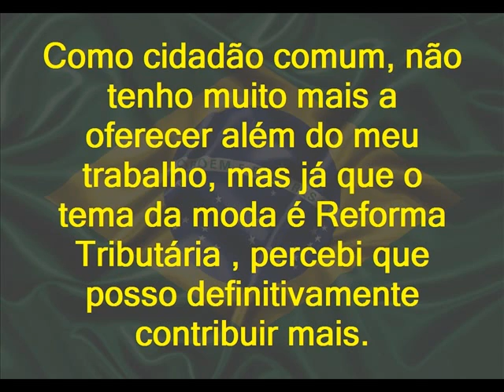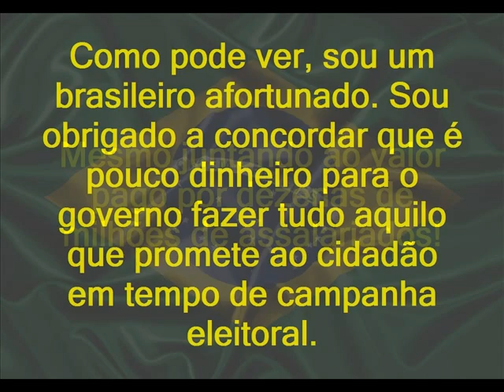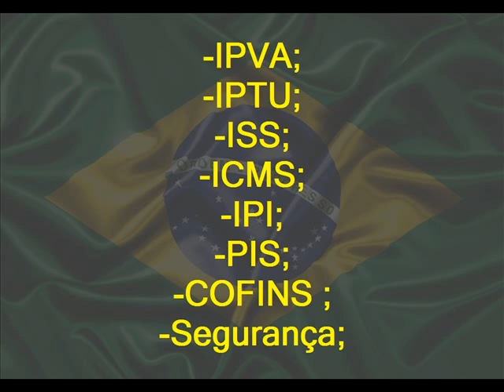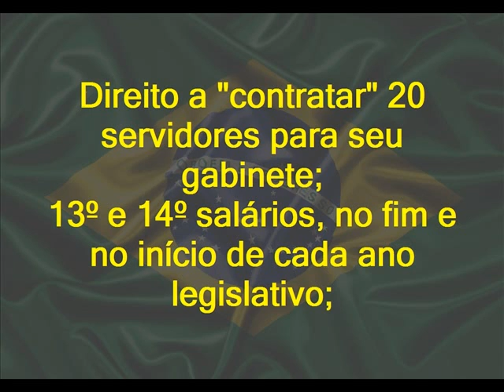PROPOSTA PARA PRESIDENTE DILMA.wmv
se todos cobrassem, talvez a coisa mudaria